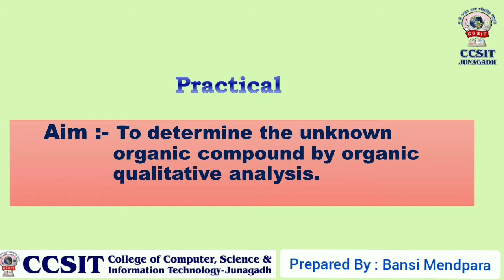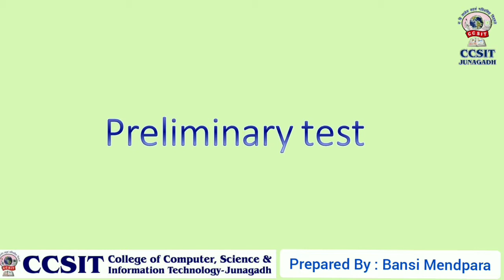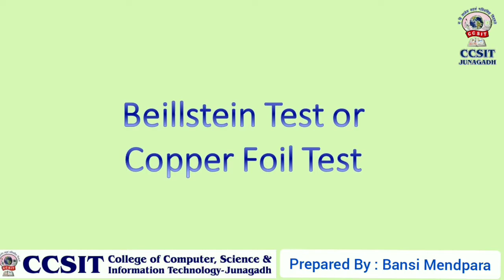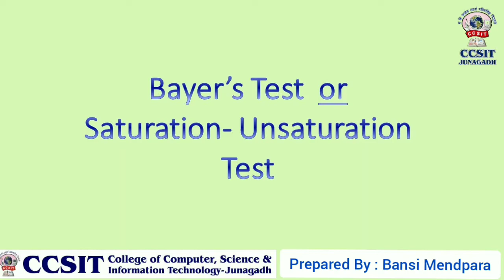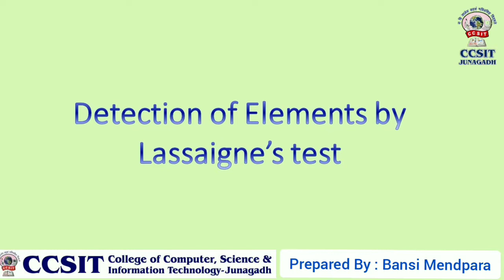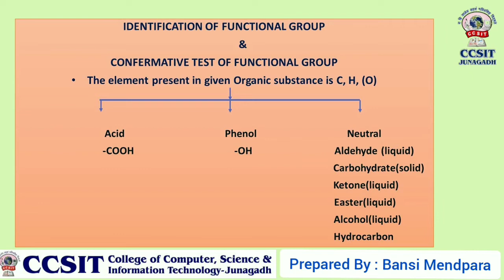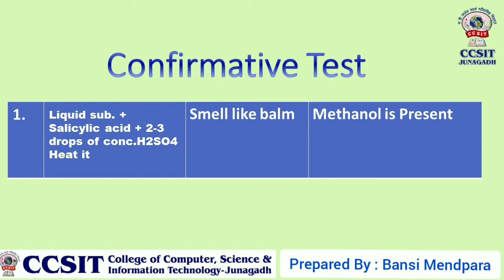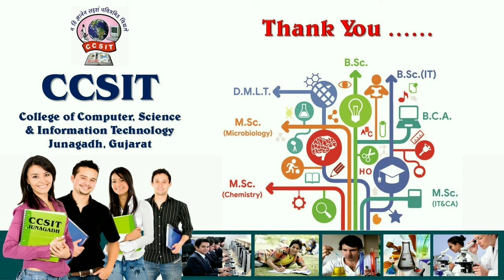BSc Chemistry (Sem-1) Practical [7] - Organic Qualitative Analysis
Content: Identification for Nature of Compund, Primary Test for both Compunds, Functional Group Test, Confirmative Test, Final Result

Prepared by: Asst. Prof. Bansi Mendpara
Department of Chemistry, CCSIT College Junagadh